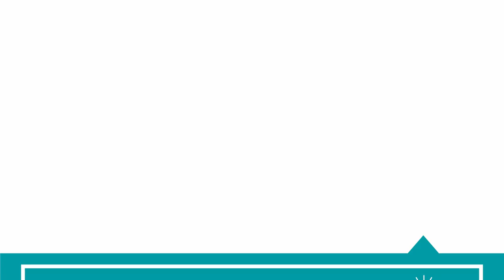I proverbi di padron 'Ntoni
Da "I grandi della letteratura. G. Verga"